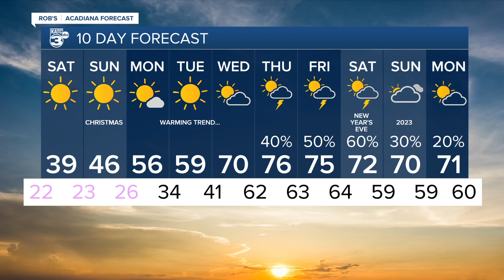Rob's Weather Forecast Part 2 5pm 12.23-22